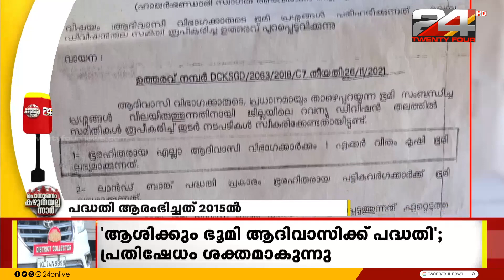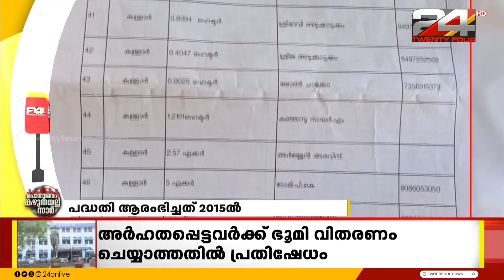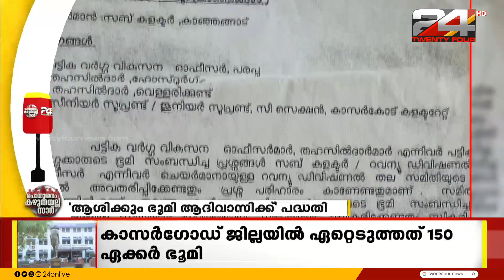സർക്കാർ ഏറ്റെടുത്ത ഭൂമി അർഹതപ്പെട്ടവർക്ക് വിതരണം ചെയ്യാത്തതിൽ പ്രതിഷേധം ശക്തം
'ആശിക്കും ഭൂമി ആദിവാസിക്ക്' പദ്ധതി പ്രകാരം കാസർഗോഡ് ജില്ലയിൽ സർക്കാർ ഏറ്റെടുത്ത ഭൂമി അർഹതപ്പെട്ടവർക്ക് വിതരണം ചെയ്യാത്തതിൽ പ്രതിഷേധം ശക്തം | പൊതുജനം കഴുതയല്ല സാർ | 24 News